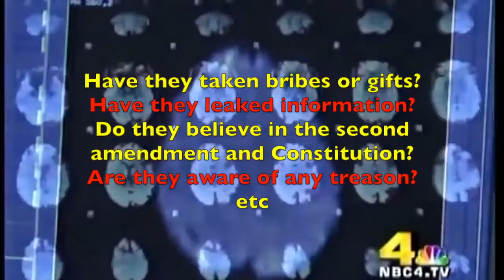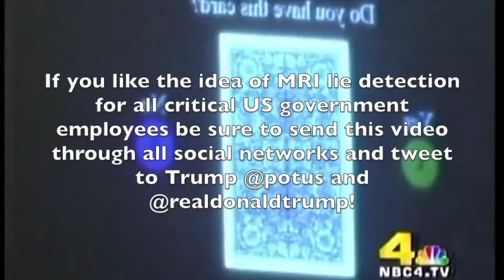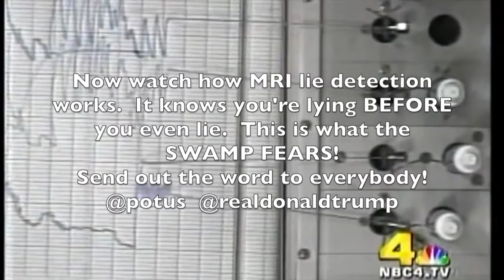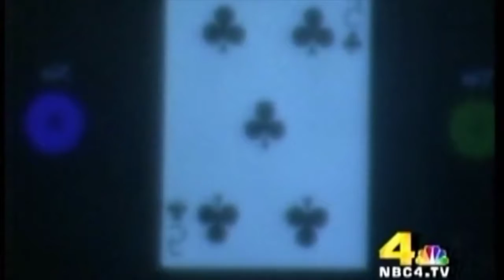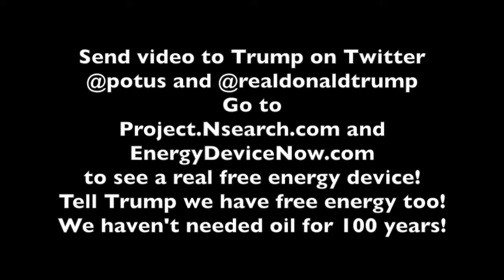Nuke The Swamp